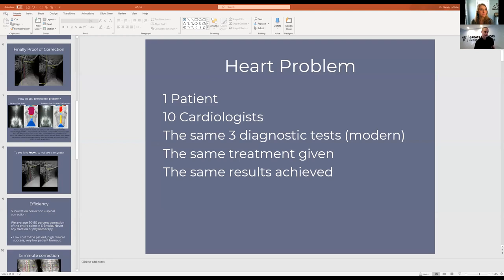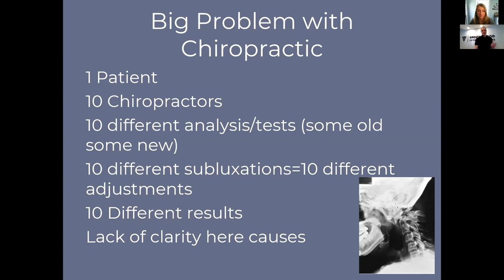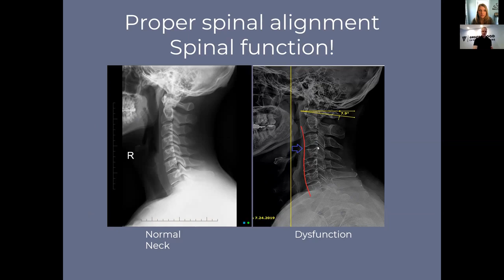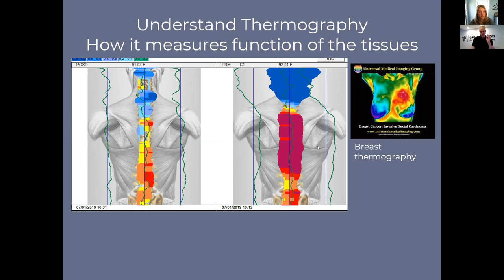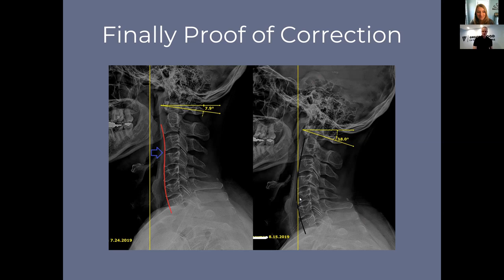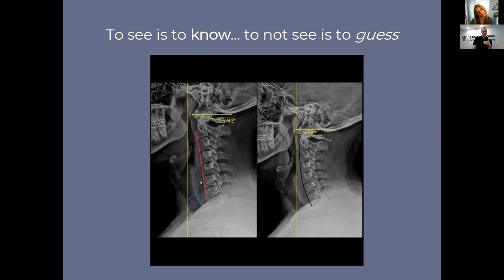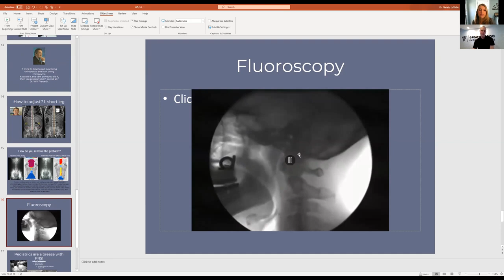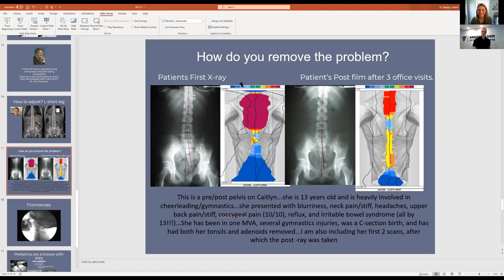A Neurological Perspective The Science, Philosophy, & Art of Living your Longest Healthiest Life!